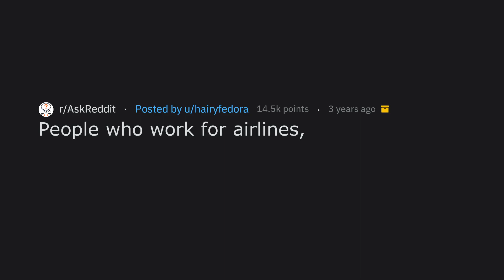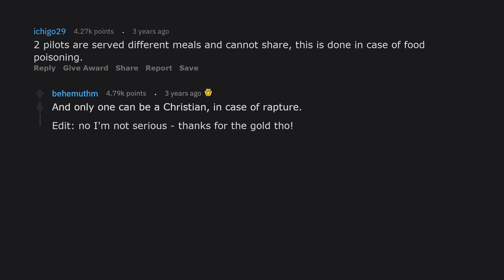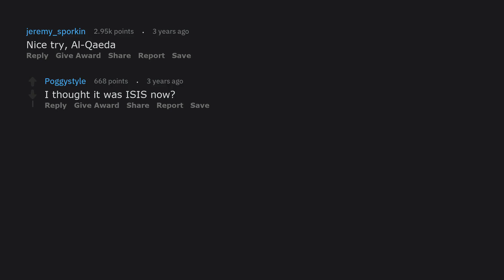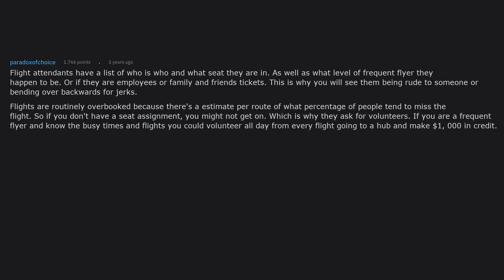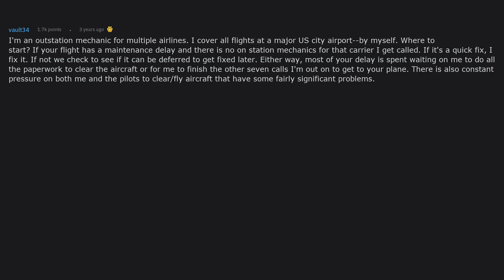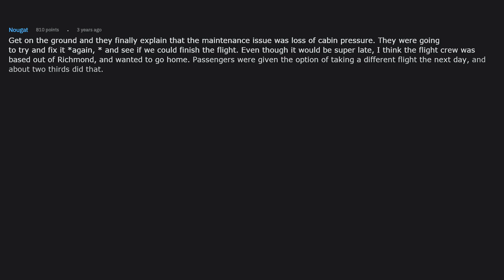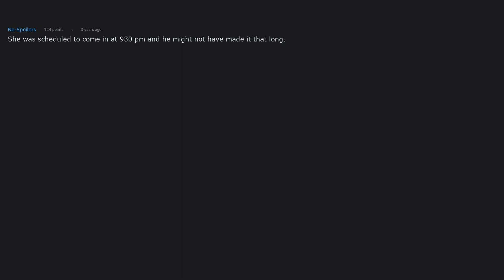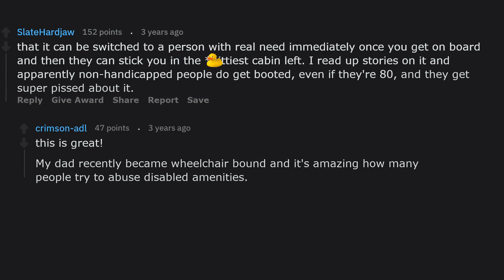Secrets Flight Attendants Never Tell Passengers... (r/AskReddit)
People who work for airlines, what are secrets passengers don't know?

Last Video:
I Illegally Downloaded A Movie And Went To Jail! Ask Me Anything (r/AskReddit)